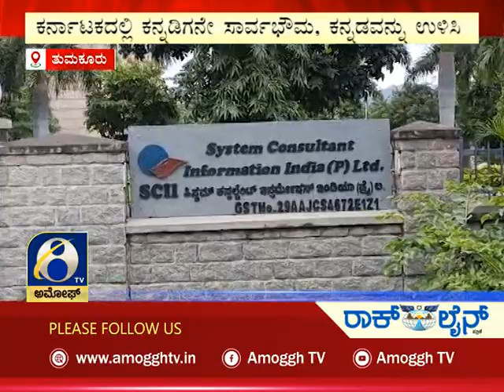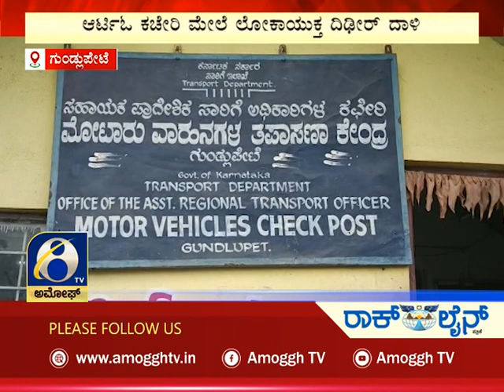ಸುದ್ದಿ ಮಧ್ಯಾಹ್ನ | ಅಮೋಘ್ ನ್ಯೂಸ್ | Amoggh T.V | @1pm | 30-09-2022